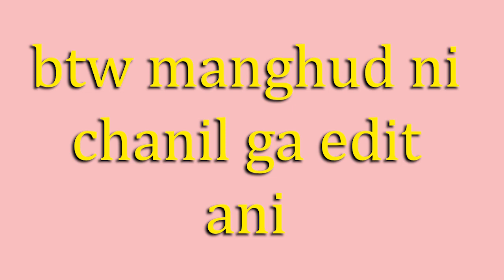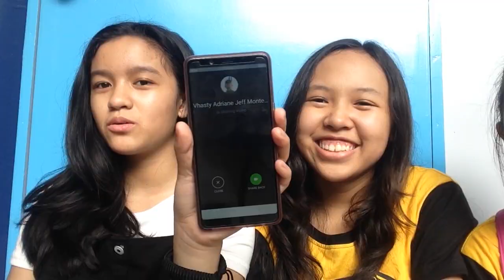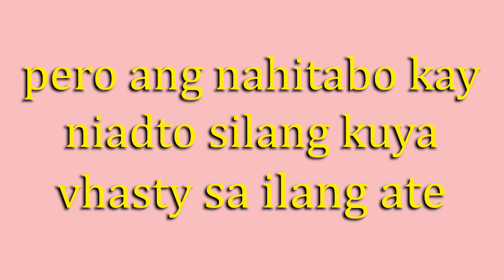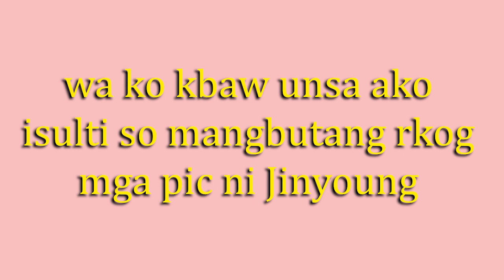Prank Calls w/ biannevlogs *super late* | ItsChanelle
-I am not trying to brag in any way, form, or shape